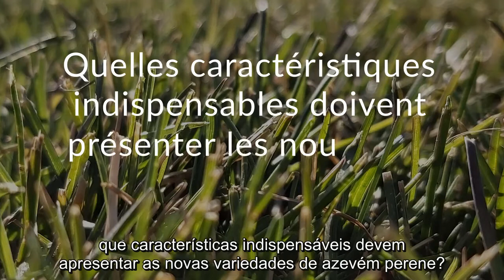3minDLF-4Turf-PT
A DLF França explica os benefícios das variedades de Lolium perenne tetraplóides (4Turf) aplicadas a relvados.